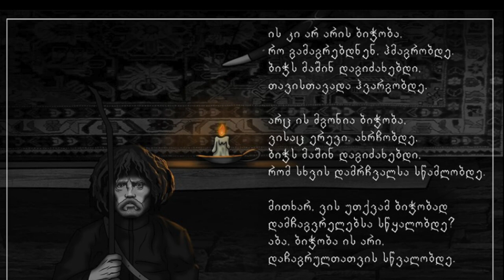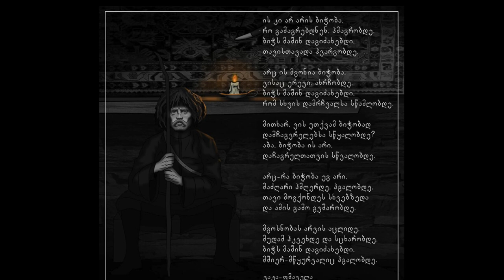ვაჟა-ფშაველა - ,,ის კი არ არის ბიჭობა"